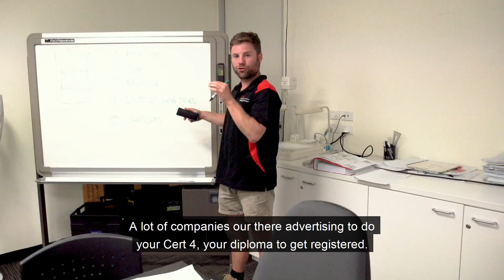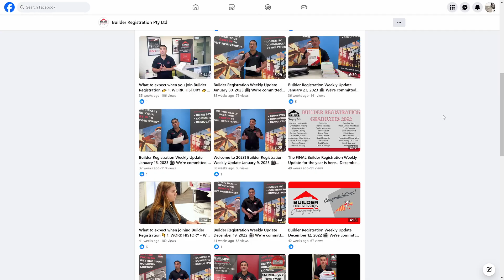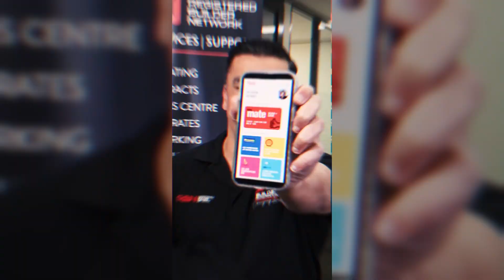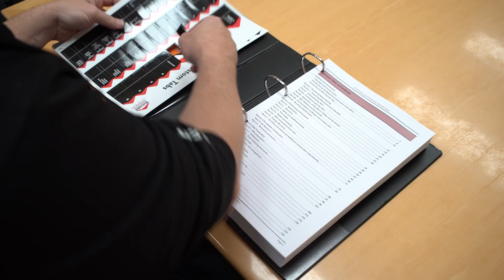Builder Registration Testimonial Video - Assertive Media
A big thank you to Nathan Hawkins at Builder Registration and RBN for your kind words and continued cooperation. We’ve had the privilege of working together for years, helping build your brand and supporting the incredible growth of your network in the construction industry. It’s been a rewarding journey watching your business thrive, and we’re honored to have been part of it. Looking forward to continuing our strong partnership and creating more success together!